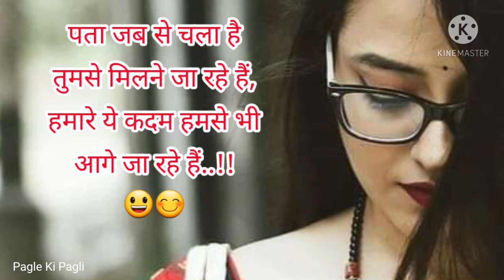Barish Song Whatsapp Status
kalyug movie shayari status